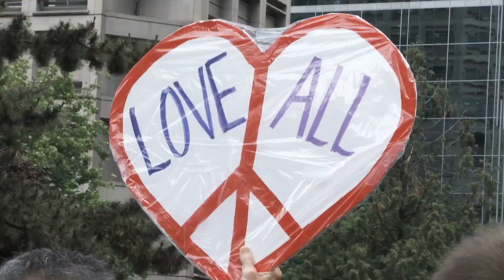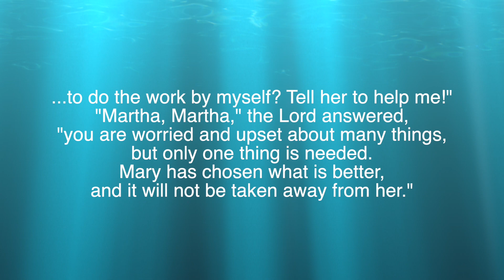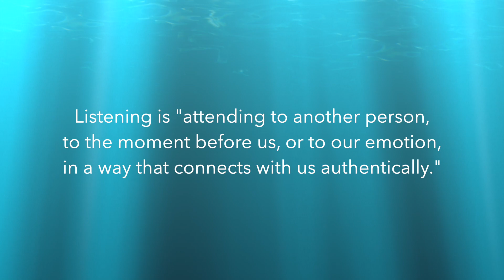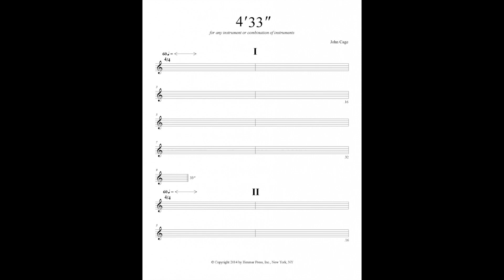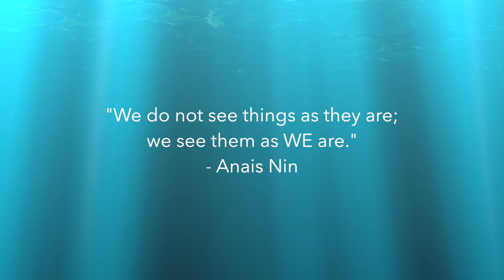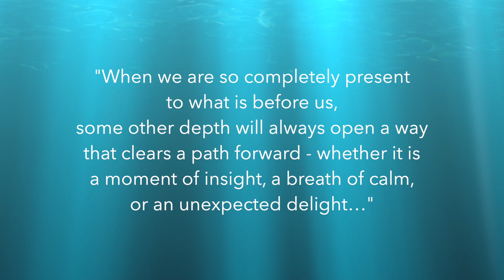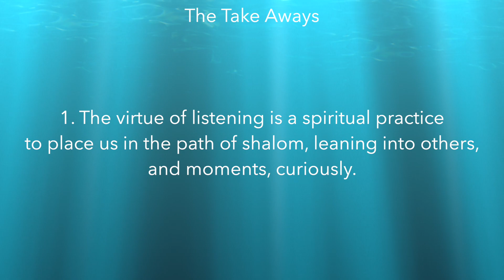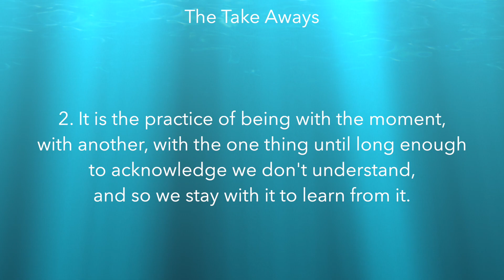August 16, 2020 - eleven-eleven